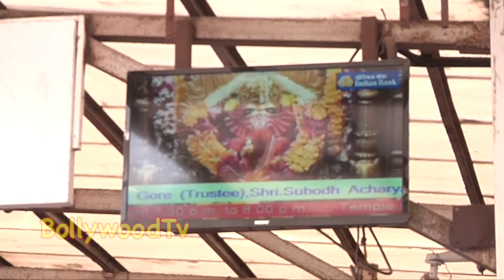Ranveer-Deepika Look So Happy As They Come To Sidhivinayak to Pray For Their Married Life